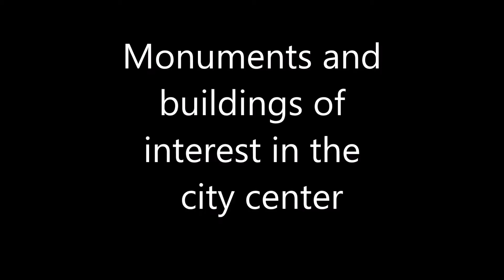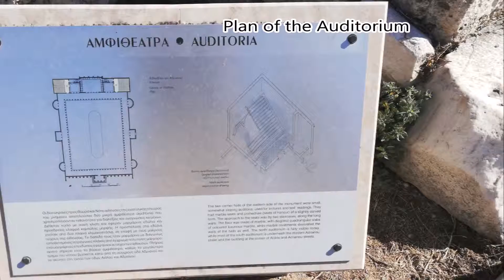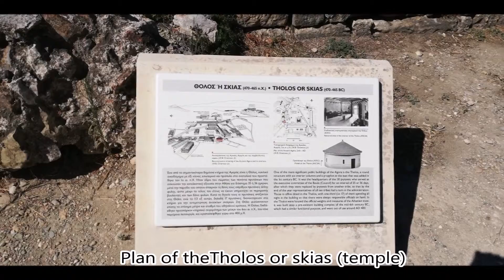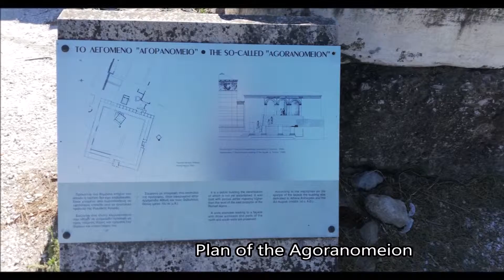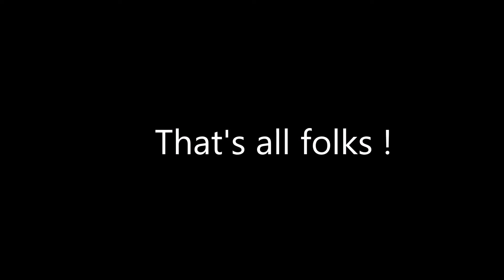Views of Athens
Some beautiful sights and monuments of Athens